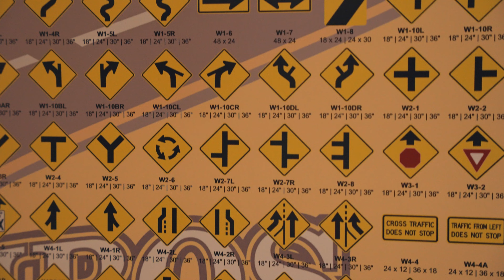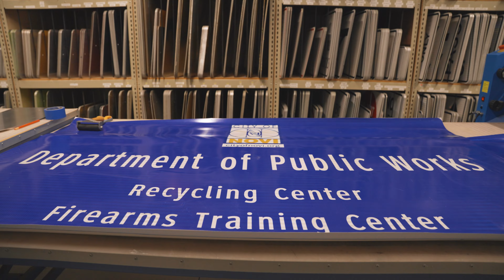In Your Shoes: John Talbot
From a lifetime of living in the City to a career working for it, learn the story of Novi's John Talbot, Sign Technician for the Department of Public Works!

0:00 Intro
0:12 Background
0:24 City Career
0:39 Role
1:25 The Team
2:03 A Novi Highlight
2:58 Closing Thoughts
3:22 Outro